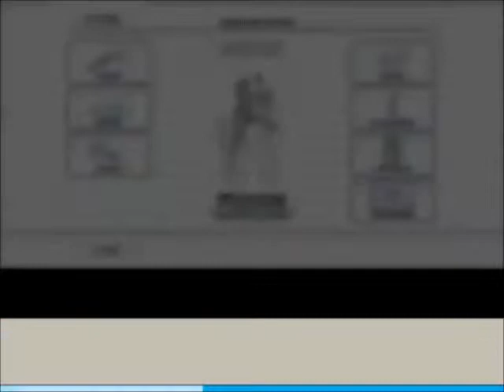Nové intro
DaveCZ
intro